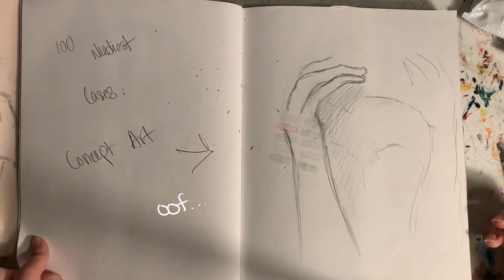Sketchbook Flip-Through (2017-2018: No Talking)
Hey Everyone! This is a little sketchbook flip through from my Freshman/Sophomore year. Obviously my skill has changed a lot since then as its been a little over two years since all this work was done! Most of it consists of practicing techniques and basic forms! I plan to do more of these as I continue to fill up my sketchbooks! Hope you enjoy!

My Links!